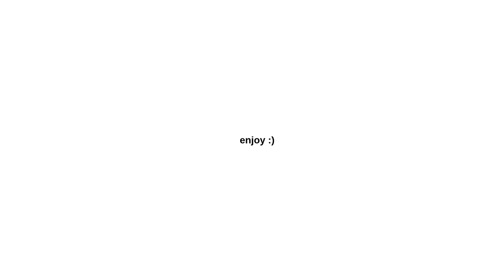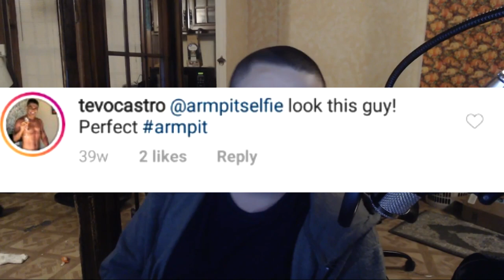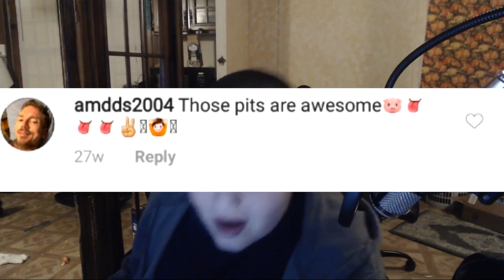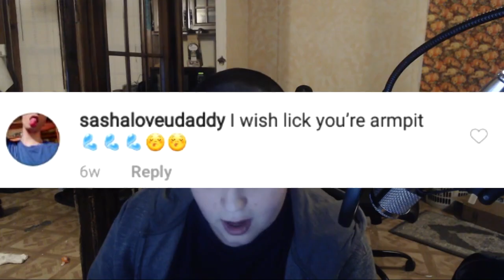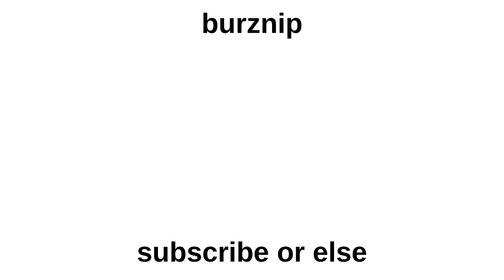People Are Obsessed With This Guy's Armpits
@leviconely on instagram is a instagram model who has become famous solely because of his oh so sexy armpit hair.